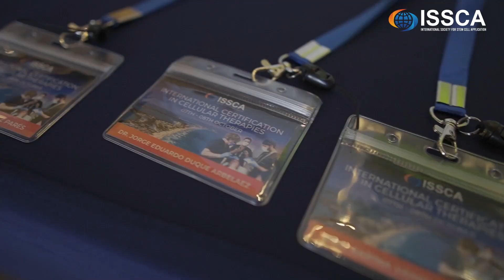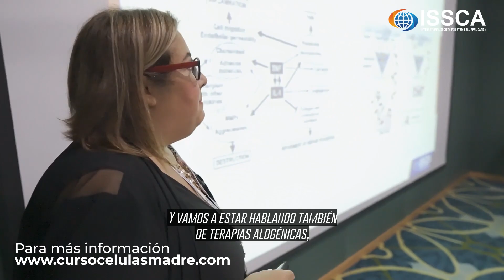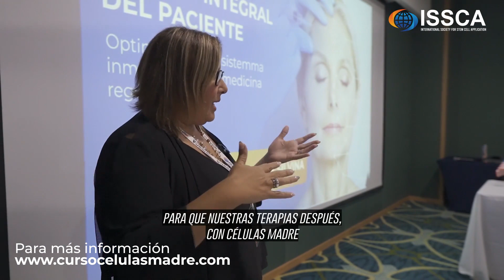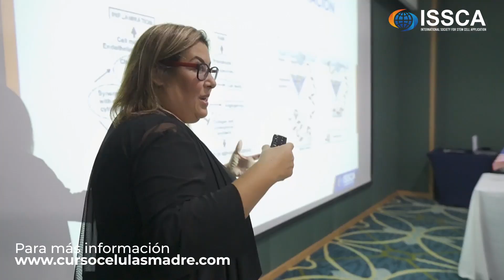Vlog: Fundamentos Para Aplicar Medicina Regenerativa y Terapias Avanzadas | Cancún, México 🇲🇽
Durante la porción teórica de nuestro curso en Terapias Avanzadas en Cancún, México, la Dra. Silvina Pastrana discutió cómo mejorar la capacidad regenerativa, así como los fundamentos de la medicina regenerativa y las terapias avanzadas y cómo manejar a los pacientes de manera integral a través suplementos, dietas y sueroterapia.